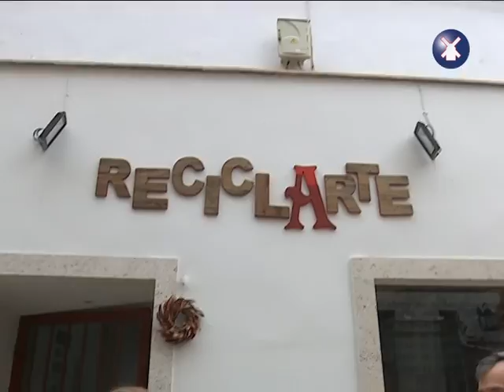AYUDA CAJA RURAL A CADISLA